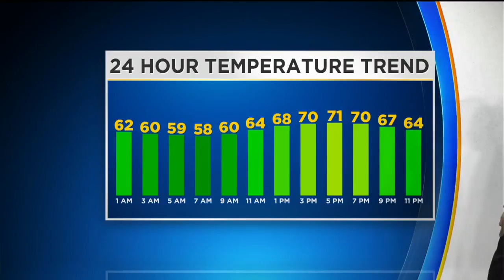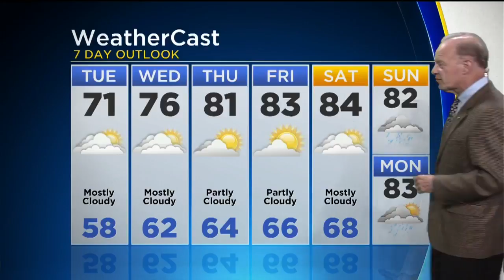KDKA-TV Nightly Forecast (9/10)